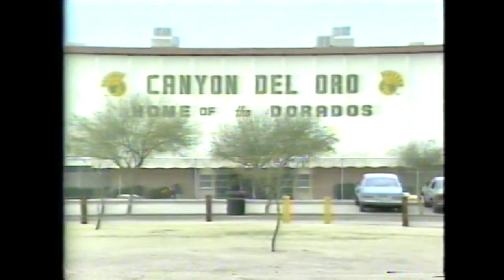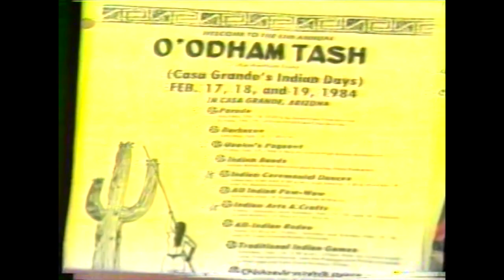UWP E84 Highlights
This video is about UWP E84 Highlights